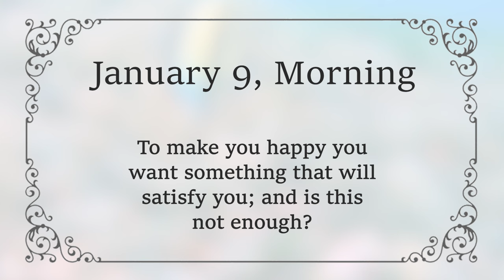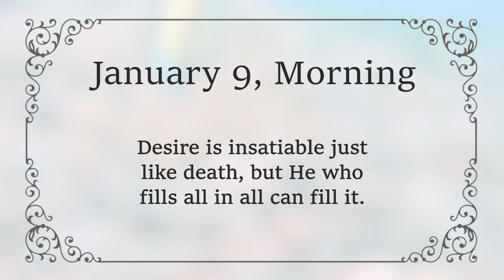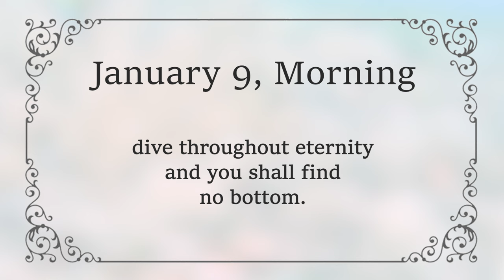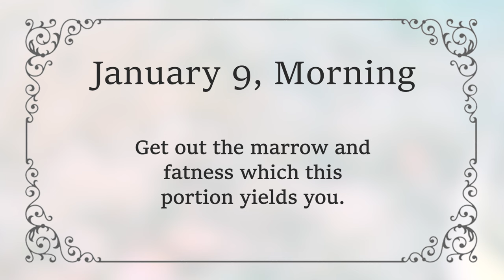JANUARY 9 AM - The Great Promise of “I Will Be Their God” | Charles Spurgeon | Updated | Devotional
JANUARY 9 MORNING - The Great Promise of “I Will Be Their God” | Jeremiah 31:33 | C H Spurgeon | Updated | Inspirational

"I will be their God."  Jeremiah 31:33  [KJV]

Christian! Here is all that you need. To make you happy you want something that will satisfy you; and is this not enough?

If you can pour this promise into your cup, will you not say with David, "My cup runs over and I have more than what my heart can wish for"?

When this is fulfilled, "I am your God", are you not a possessor of all things?
Desire is insatiable just like death, but He who fills all in all can fill it.

Who can measure the capacity of our wishes?
But the immeasurable wealth of God can more than overflow it.

I ask you if you are not complete when God is yours?
Do you want anything but God?
Is His all-sufficiency not enough to satisfy you if everything else should fail?

But you don’t just want qu iet satisfaction; you desire rapturous delight.
Oh come, soul, here is the music fit for heaven in this your portion, for God is the Maker of Heaven.

Not all the music blown from sweet instruments or drawn from living strings, can yield such melody as this sweet promise, "I will be their God."

Here is a deep sea of bliss, a shoreless ocean of delight. So come and bathe your spirit in it; swim in it and you shall find no shore; dive throughout eternity and you shall find no bottom.

"I will be their God."

If this does not make your eyes sparkle and your heart beat high with bliss, then assuredly your soul is not in a healthy state.

But you don’t just want present delights – you crave for something you may need to exercise hope; but what more can you hope for than the fulfilment of this great promise, "I will be their God"?

This is the masterpiece of all the promises; its enjoyment makes a heaven below, and will make a heaven above.

Dwell in the light of your Lord, and let your soul be always ravished with His love.

Get out the marrow and fatness which this portion yields you.

Live up to your privileges, and rejoice with unspeakable joy.

Amen.

God Bless!